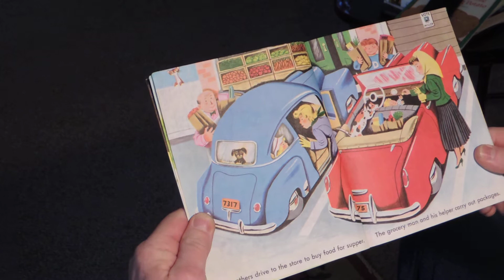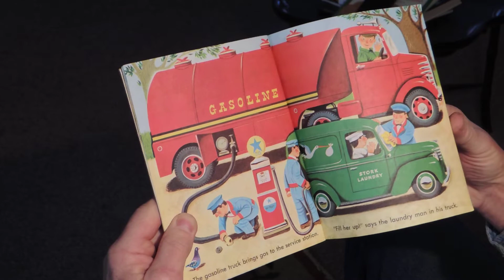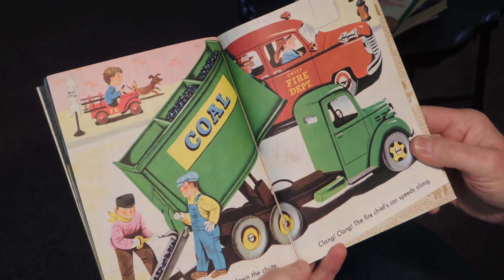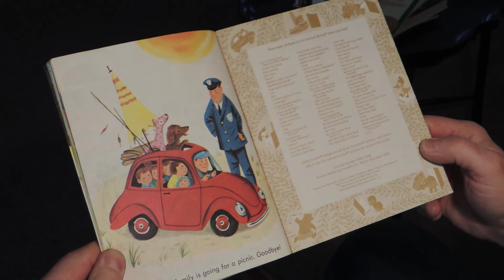Cars and Trucks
Skipper reads Cars and Trucks by Richard Scarry printed in 1951